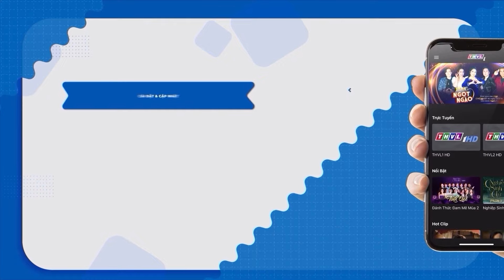MẶT DÀY đến dự tiệc mừng thọ bà nội, CON GÁI TIỂU TAM "Ê MẶT" khi bị ĐUỔI THẲNG CẲNG | Phim Việt Hay